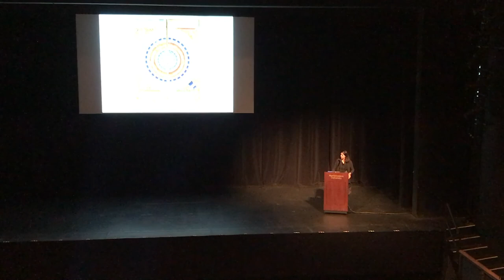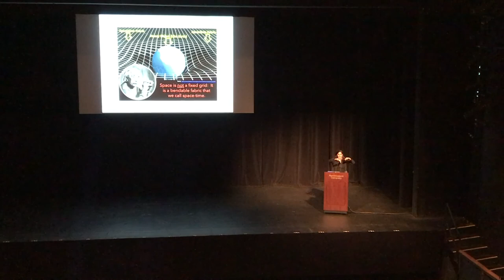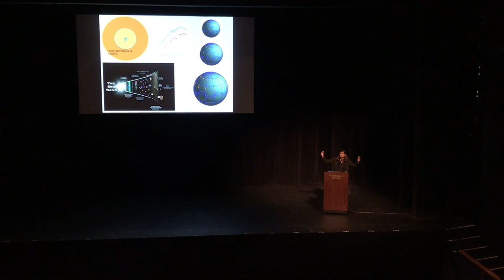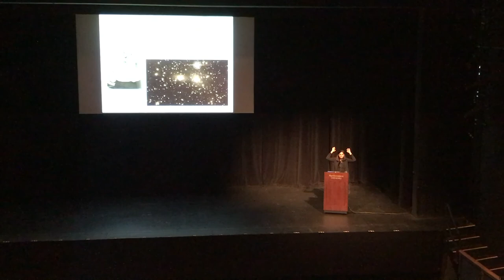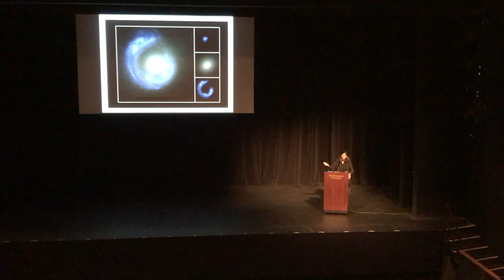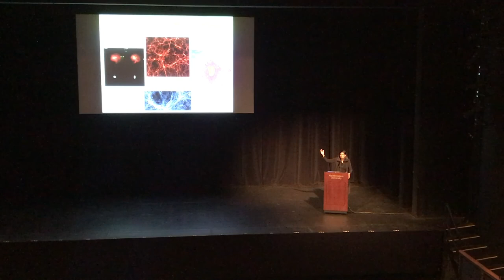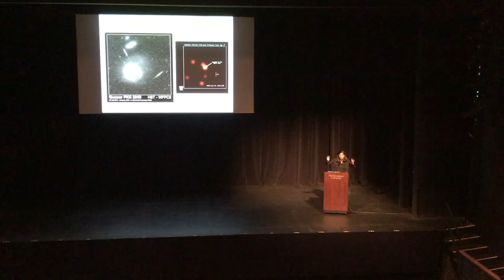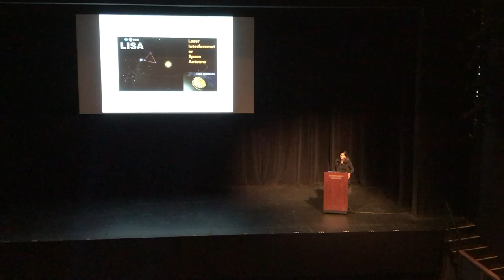Cartography of the Cosmos: Mapping the Unseen | Priyamvada Natarajan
CIERA's 11th Annual Public Lecture was presented by Dr. Priyamvada Natarajan, Professor of Astronomy & Physics at Yale University
 and award-winning author of Mapping the Heavens: The Radical Scientific Ideas That Reveal the Cosmos.
Her talk, "Cartography of the Cosmos: Mapping the Unseen," discusses how mapping encodes radical new scientific ideas, tracing the history of acceptance of new astronomical ideas and talking about the current status of several transformative and deeply contested ones. Natarajan says the arc of their acceptance reveals not only our shifting conceptions of the cosmos, but also demonstrates how science works.